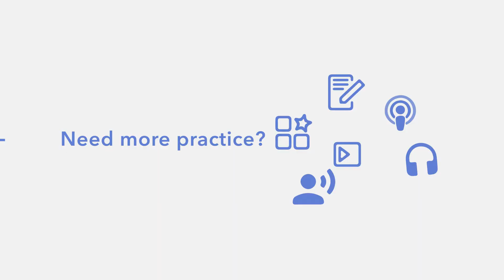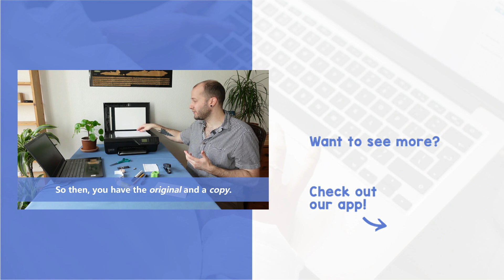Learn Useful Vocab about Office Supplies in English! - A1 - [with Brian]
Staplers, printers, and paper.. oh my! Today, we're talking about the office! Do you ever want to know the names of certain things that are on your desk? Then let Brian tell you all about them! Enjoy!

Want to learn English for FREE? for our FREE 7-Day Trial! Discover our PREMIUM content and get serious about learning English! You'll start chatting with your American friends, family, and business partners in no time!

Learn American English phrases